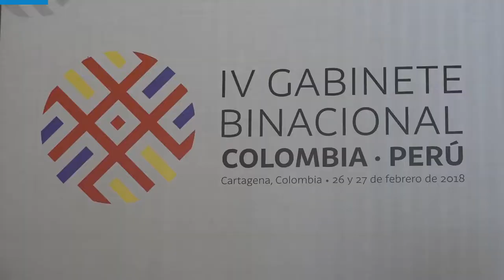Resumen de noticias en 90Segundos